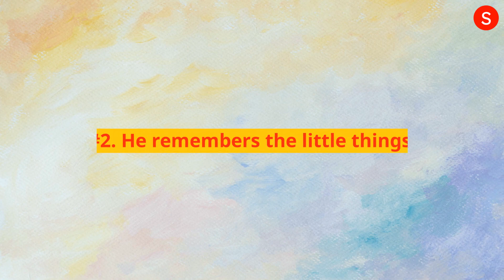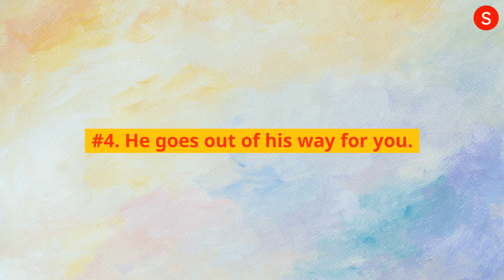How Do You Know if A Boy Loves You?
How do you know if a boy loves you? This is one of the most commonly asked questions by girls of all ages.

In this video, we will give you some tips on how to tell if a boy really does love them.

If you're looking for advice on how to know if a guy loves you, look no further! This video will teach you everything you need to know.